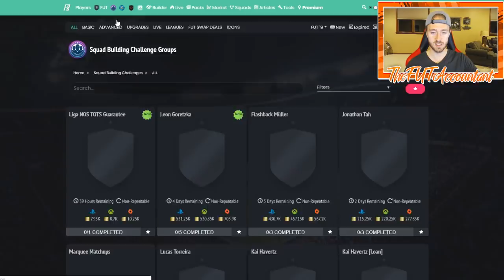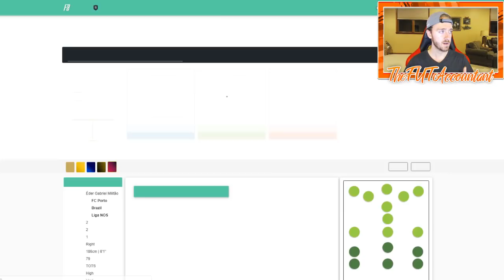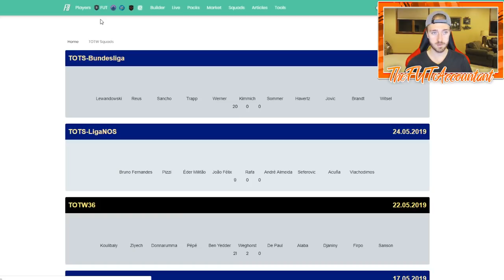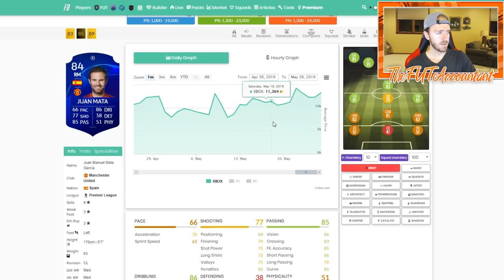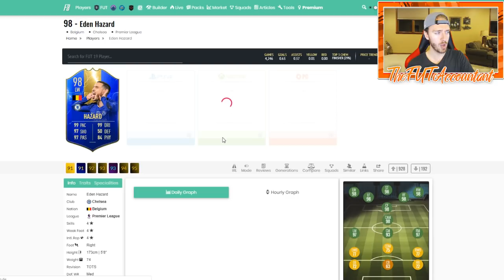MARKET OUTLOOK! UPGRADE SBCS? TOTS BUY TIME? FIFA 19 Ultimate Team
This week's Monday Market Outlook video! Plenty of action this week with TOTS cards and more market movements. Seems like this week is a bit quieter compared to last week, hopefully we get some upgrade SBCs today!